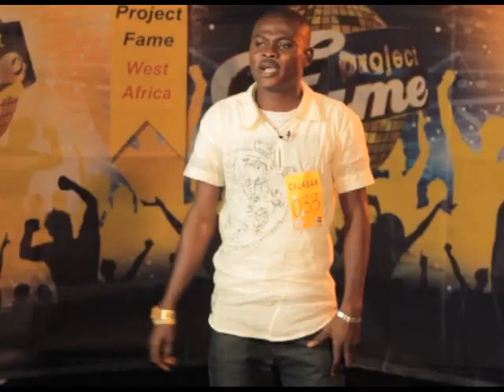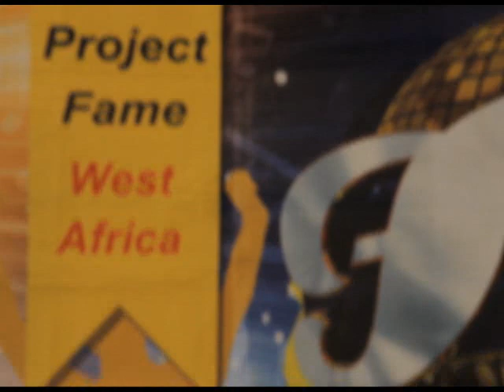Project Fame Season 5 Calabar Audition Part 3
You think you can dance Etighi? Watch how Calabar people welcomed Project Fame in their traditional dance steps. Will another Iyanya emerge? With all these funny guys pull through? Be our judge For more exciting clips

Like uRap on Facebook:
Follow uRap on Twitter:

About Project Fame: Project Fame West Africa is a regional music talent reality TV Show produced in

Lagos Nigeria and aired across West Africa. The show features contestants from Ghana, Liberia, Sierra

Leone and Nigeria. Auditions are conducted in these four West African countries to select a total of

24 contestants who then advance to the next stage and converge in Lagos, where the judges will weed

off 6 contestants, leaving 18 to advance to the semi finals. From these 18, only 15 will advance to

the Academy where they will be drilled and trained in the art of music for weeks. The show runs for a

total of 10 weeks, during which one contestant will be evicted every week for the duration of the

show. One winner will emerge and win the star prize, while first and second runners up go home with

consolation prizes.